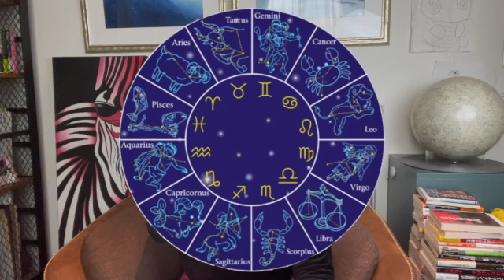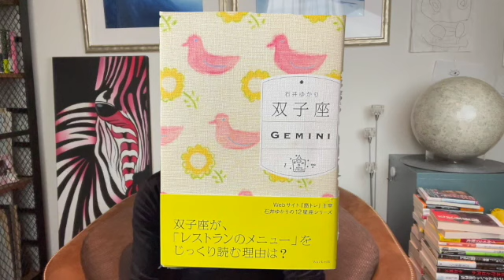【5分で解説】双子座ジェミニは自由でないと生きられない！水星マーキューリー(ヘルメス)に支配された星座であり、ゼウスの子で神のポルックスと人間の子カストルという双子のギリシア神話も魅力です！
▼amazon
双子座 ジェミニ

▼参照
　タイトル：双子座 ジェミニ
　著者：石井ゆかりさん
　出版社：WAVE出版

こんにちは！あんでぃ！です^ ^
今回ご紹介するのは『双子座 ジェミニ』。あなたは占いを信じますか？

双子座のあなたに贈る星占い。私は6月9日の双子座なんですが、双子座の期間のちょうど真ん中であり、期間の中心というのは最もその星座の性質の影響を受けるのだとか。だからでしょうか、個人的にはかなり思い当たっている節があるし、自分を理解する上でとても参考になりました。

あなたの性質は星占いである程度分かってしまうかも知れません。勿論「占い」には信じるに足る根拠がないことも、石井ゆかりさんはおっしゃっています。ただそういう傾向があるということが分かるだけで、決して占いで何かを決めたり判断するべきではないと。ただ、自分を見失いガチな現代人にとって「あ、自分でこういう性質だったのか」と分かることにはとても意味があると思います(この意味を求めるところも双子座の性質みたいです笑)。自由を求める気質、意味や言葉に引かれる理由、双子座が持つ性質がきっと自分を理解するきっかけになるはずです。

メインサイトにおける今回の動画の関連ページはこちら！↓↓↓
熊本の塾長も驚いた占いの威力！全ては最初から決まっていた！？[双子座編]｜熊本の学習塾ブレイクスルー・アカデミー

星座の背景にはギリシア神話があるのですが、双子座の場合はゼウスの子で神のポルックスと人間の子カストルという双子が登場します。本当は4つ子でしたが、星座になったのはこの二人。つまり双子座には神がついているのです！双子座は神にも守られた星座だと言えます。そしてその力を宿らせてもいる！？信じるのは自由ですよね(笑)

星占いだけでなく、占いという類はそんなに信じる方ではないのですが、何かやっぱり見えない法則のようなものがあるのかなと思えてきました。当然信じる信じないは自由ですし、そもそも信じるに足る根拠がない世界です。あとはその”情報”をどう解釈するか、どう自分のために役立たせるか。

それこそ誕生日占い、血液型占い、干支占い、手相、人相、風水、四柱推命など占い系の話はたくさんあります。全てを組み合わせると一番いいのでしょうが、それもまた現実的ではありませんね^ ^; だから最終的には自分自身で人生を切り開いていかねばなりません。そんな時に「ああ、やっぱり」や「この方向で大丈夫そうだ」と分かる、何かしらの指針があれば安心するのではないでしょうか。そんな本になるかも知れません。

今回は双子座だけの話でしたが、興味がある方は是非こちらのシリーズの別の本を読まれてみてはいかがでしょうか^ ^

▼このチャンネルの特徴は？
　このチャンネルでは私が日頃読んでいる本のご紹介や、その読書の過程で気付いたことを共有します。ざっくり言うと、本が好きな方に向けた本の紹介動画です。

　分野は多岐にわたりますが、私自身が知りたいことが多すぎて色々本を読んでいるので、せっかくならば皆さんと共有し、この本の紹介によって面白い作品と繋がってもらえたら嬉しいなと思い、始めました。

　著作権のこともあるので本の内容の全て、もしくはその結論の部分はオブラートに隠させていただきますが、私がお勧めする理由や胸に刺さった箇所などを抜粋してご紹介したいと思います。

　本がお好きな方、読書習慣のあられる方、色々な面白い本を知りたい方に届いて欲しい本紹介チャンネルです^ ^

▼学生向け、資格取得を目指す方向けの勉強テーマ専用のチャンネルです

▼私の趣味全開のディズニーコレクション専用チャンネルです^ ^

▼私が運営している学習塾のメインサイトです
　[熊本の学習塾ブレイクスルー・アカデミー]

▼別のチャンネルの動画の公開情報なども含めて色々な情報発信に使っています

▼趣味のディズニーコレクションの紹介専用のアカウントです^ ^

▼ほとんど今は更新していませんが一応^ ^;
　[note]